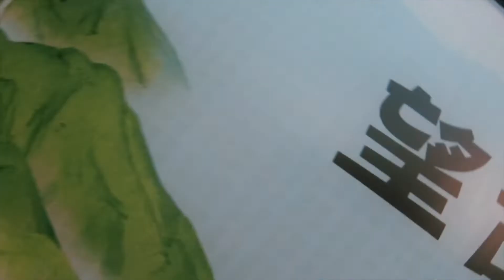跟著沙拉去冒險／望古瀑布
望古瀑布位於新北平溪
導航設定望古瀑布即可抵達步道入口
是一條非常親民的瀑布

這天到的時候已經接近傍晚
所以我們只有走到第二層深潭
沿著步道繼續往上走可以再到第三層及第四層瀑布
沿著這條路也可以到瀑布上端跳水
(注意安全及衡量自己的能力)